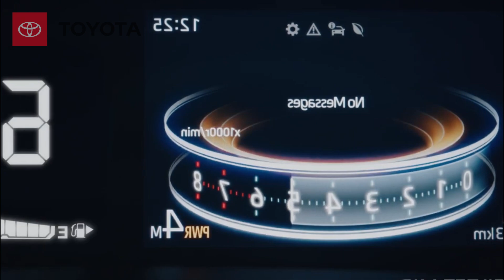Autos MALOS que NUNCA DEBES COMPRAR!